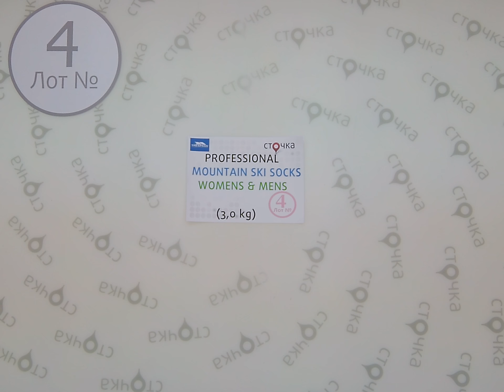Trespass professional MOUNTAIN SKI SOCKS womens&mens 4,сток одежда оптом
Trespass professional MOUNTAIN SKI SOCKS womens&men(Лот №4)
Женские и мужские носки для спорта (сток)
Страна: Англия
Сезон: Демисезон
Цена за кг.: 27.14 евро
Цена за мешок: 81.42 евро
Вес мешка, кг.: 3